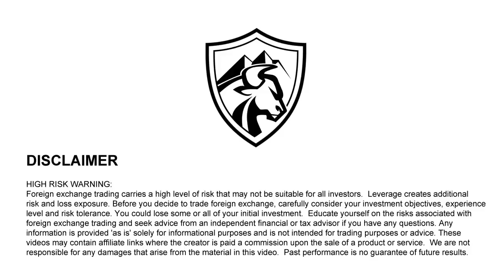Mike Melissinos: On Trend Trading, The Turtles, Trading a Fund and The Trading Tribe // TTL Ep. 19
In this episode, I sit down to talk with Mike Melissinos, a young fund manager who is a trend trader. Find out how he started his fund, why trend trading makes sense to him and the secrets to his performance.

Nostr: npub1v5ty092cnhtt6aehn0csu9mhfk0yprqz8335ae0y2y07fk95vmmqrn26pk